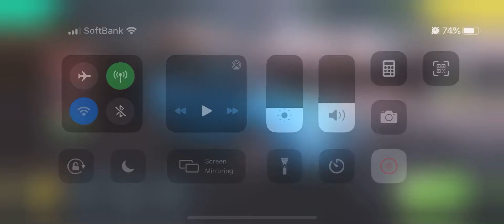Rebel Racing Game-play 37